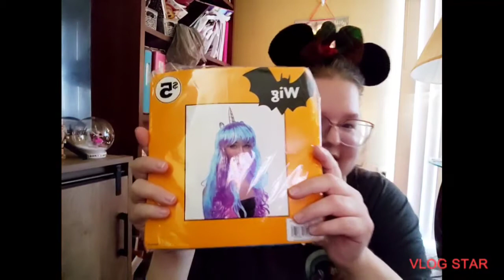Christmas Mail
my fetch referred code
VTXX4

My pogo referred code
I'm inviting you to join Pogo, the free app that gives you rewards on every purchase - without receipt scanning.